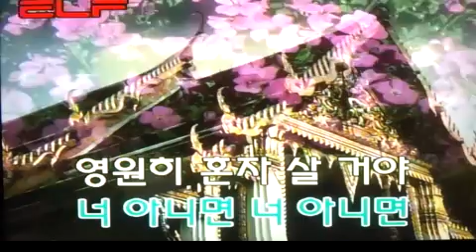가요(애창곡) 할부 - 이출/전광용Tenor Saxophone색소폰연주동영상